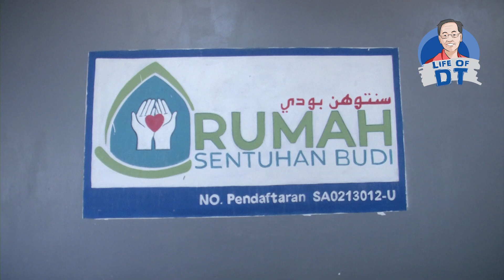BERBUKA PUASA BERSAMA ANAK YATIM SENTUHAN BUDI